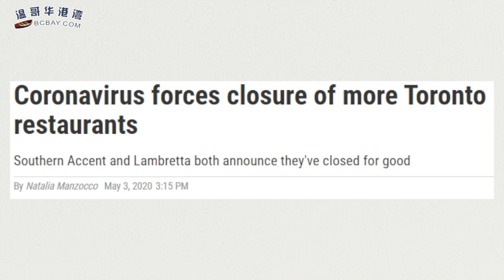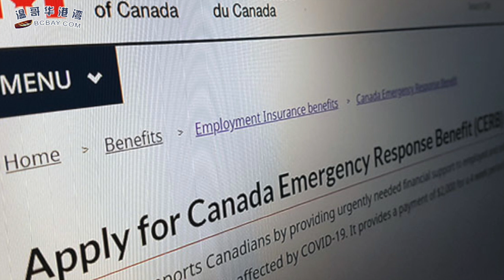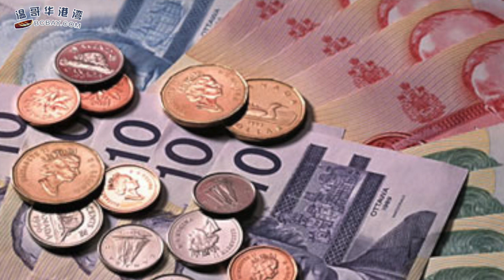彻底凉了！谷歌退出多伦多湖滨项目 Aldo申请破产！4万餐馆难重开 | 特鲁多：紧急工资补贴计划延长至6月之后 更多细节下周公布（《港湾播报》 20200508-01 CTCC）